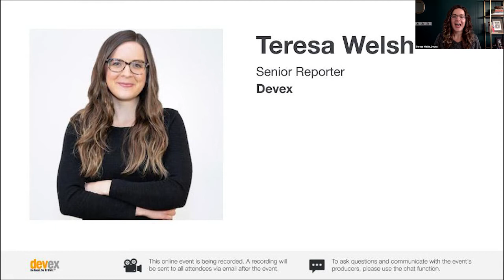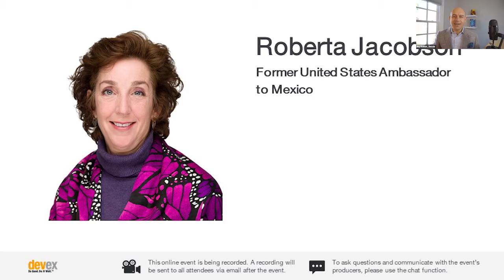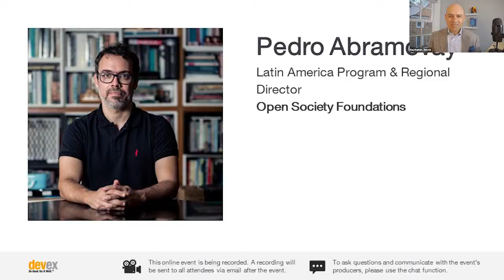Shaping growth in Latin America: A conversation with Roberta Jacobson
LIVE: Shaping growth in Latin America: A conversation with Roberta Jacobson

Shaping growth in Latin America: A conversation with Roberta Jacobson, former U.S. Ambassador to Mexico, and Pedro Abramovay, Latin America program and regional director at Open Society Foundations.

Presented by Open Society Foundations